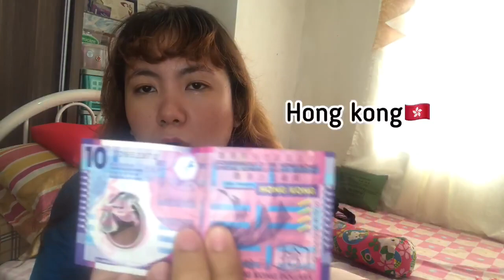BAG RAID VERSION 2.0 | NELLI VILLE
Vlog content is based on request.

SFX:
- Wallpaper -Kevin Mcleod
- Fluff a duck -Kevin Mcleod
- Laugh 1,2 -Inshot Pro
- Fairy Dust 1 -Inshot Pro
- Success -Inshot Pro
- Wow -Inshot Pro
- Cong TV SFX on Youtube
- Kroo Kroo -Inshot Pro

Clips: CongTV Swagger, CongTV Mga Tanga & Gago, Dog Meme Clip
(Youtube Downloadable Vlog Clips-Copyright to the owner)

Editor:
-Canva
-Inshot Pro
-Wondershare Filmora v9

Hi guys.

Thanks!!!